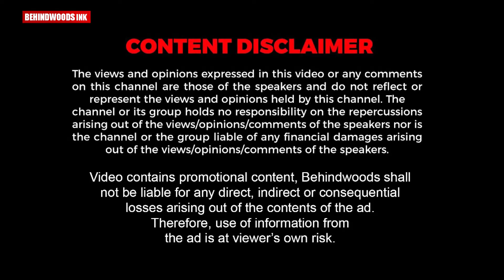രാത്രി കാല പെട്രോളിങ്ങിന് പുതിയ മുഖവുമായി കേരള പോലീസ്. ഇനി മുതൽ പോലീസുകാർ ഹോവറിൽ .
കൊച്ചിയിൽ ഇനി മുതൽ പോലീസിന്റെ ഹോവർ പെട്രോളിംഗ്.

Video courtesy :Kerala police